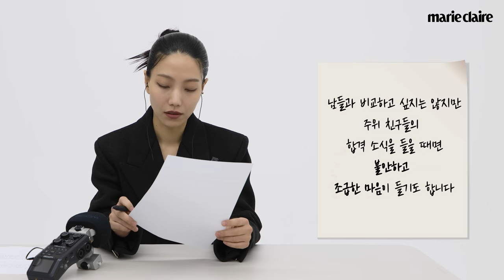‘지옥’ 김신록의 고민타파행 시연이 생중계 중입니다🎙️ Kim Shin rock Don’t Worry (Eng Sub)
넷플릭스 ‘지옥’의 김신록이 고민 상담을 위해 일일 DJ로 변신했습니다.
시험 기간에 갖가지 유혹을 뿌리칠 수 있는 꿀팁부터
면접탈락의 고배를 마셨을 때, 새로운 기회와 안정된 삶의 기로점에 서있을 때 등의 고민에 대해 이야기해 보는 시간을 가졌습니다.
배우 김신록의 진솔한 답변을 지금 바로 만나보세요.